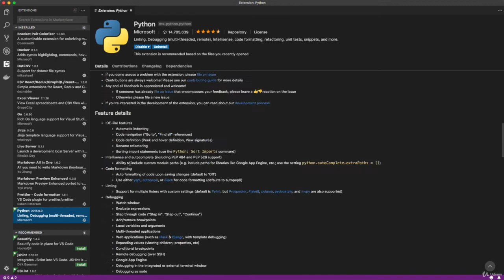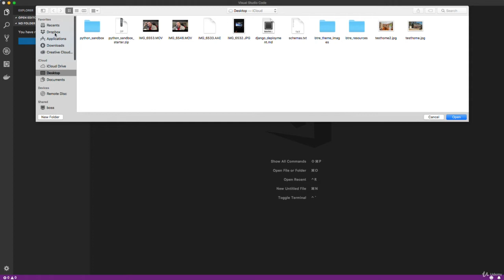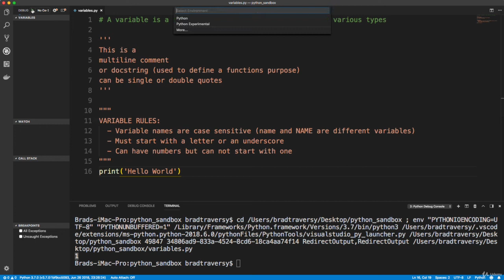Lesson 6 VS Code & Python Sandbox Setup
Python Tutorial for Beginners. Very Easy to Understand Python Tutorial for Beginners. Very Simple and Easy Programming